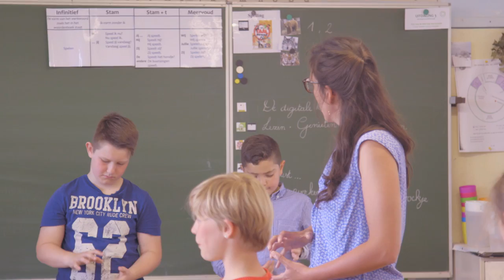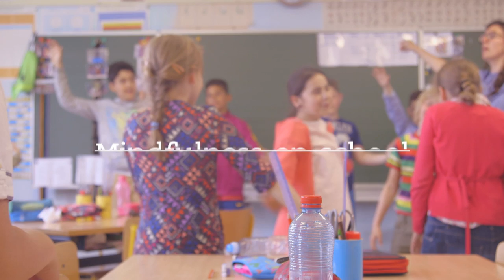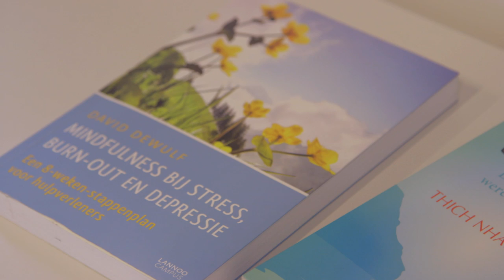Mindfulness op school: werken aan welbevinden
Druk, stress, presteren. Ligt de nadruk in ons onderwijs te veel op kennis? In deze video zie je  hoe je kan werken aan welbevinden, op school en daarbuiten. Dat is zorgen voor je leerlingen, maar ook voor jezelf als leraar.

Meer inspirerende praktijkvoorbeelden?